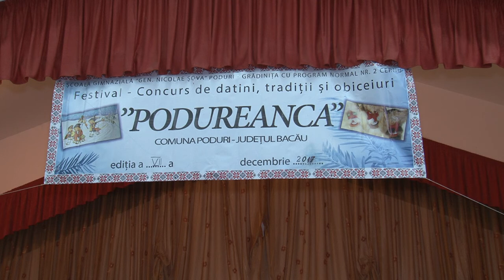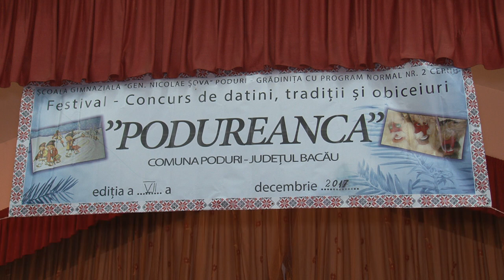17 LA PODURI jud Bacau Festivalul de Datini Traditii si Obiceiuri PODUREANCA, ed VII 2017